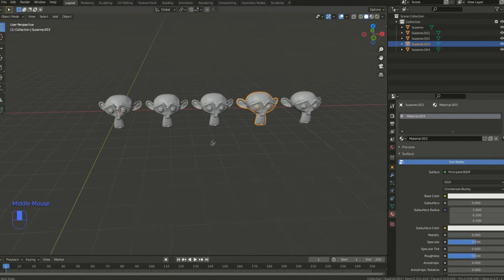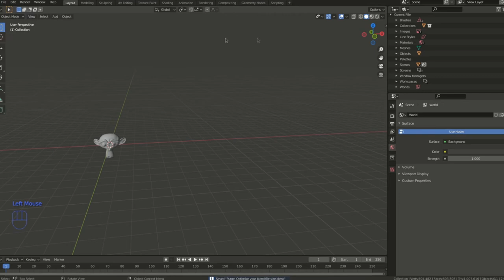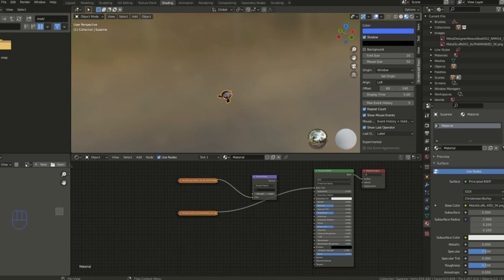How to purge Optimise your blend file size Blender 2.9 and 3.0 Quick Tips Series